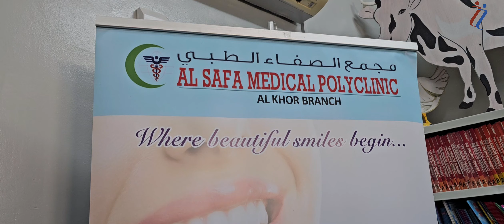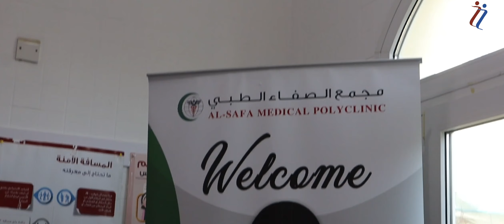Medical camp by Al Safa Polyclinic Alkhor